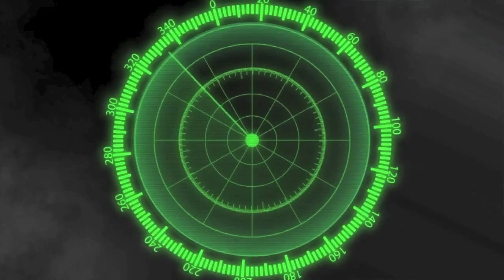Iman Marshall : UTR Spotlight vs St. Bonaventure - CIFSS Pac5 Playoffs 2013